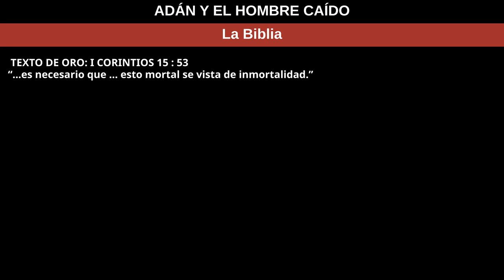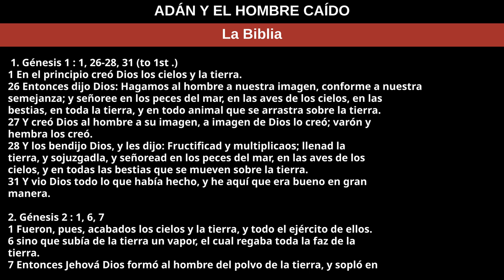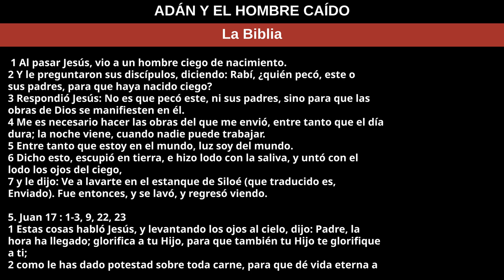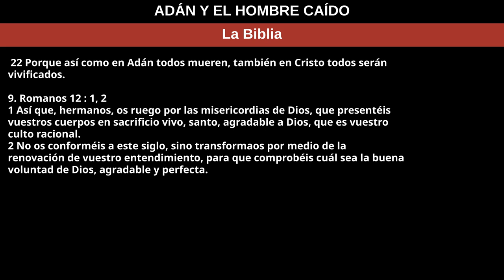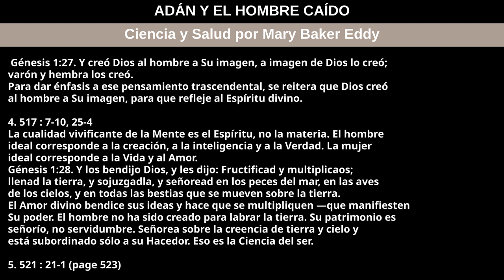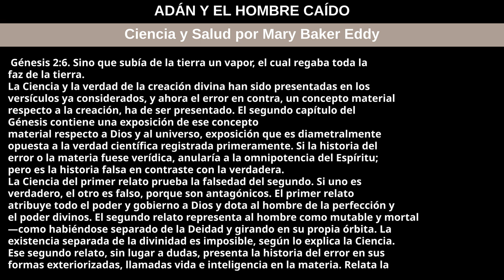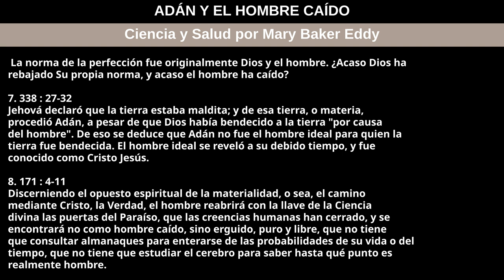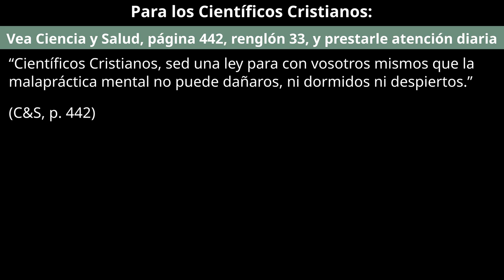10 de noviembre de 2024 — ADÁN Y EL HOMBRE CAÍDO